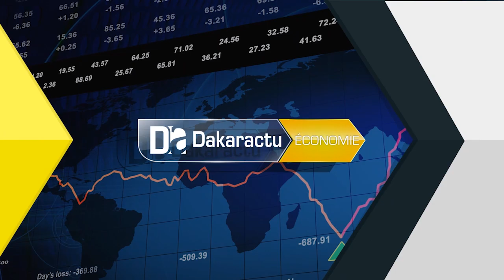Construction de la « Tour des Mamelles » : La caisse de dépôt et consignations, maître d’ouvrage,